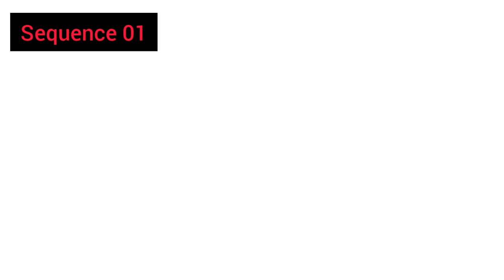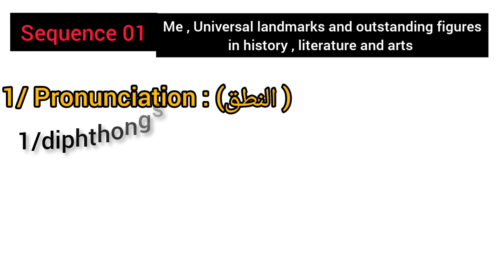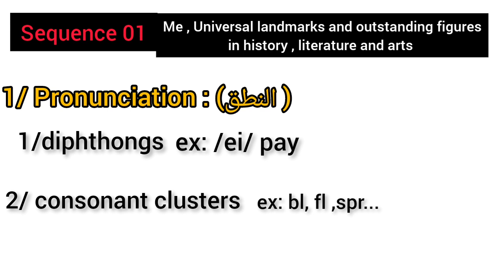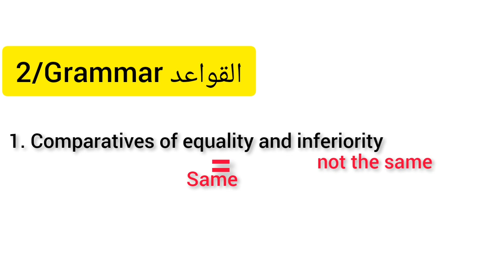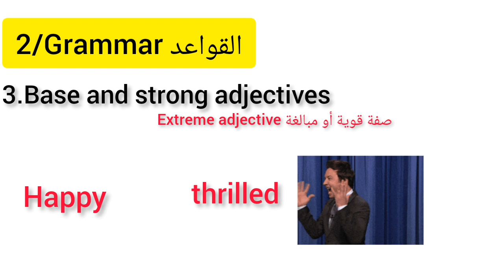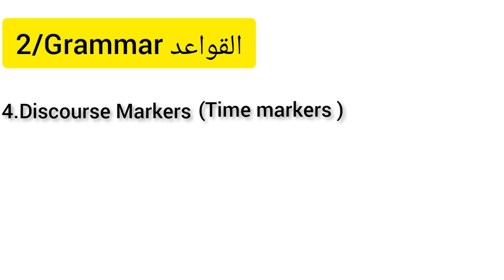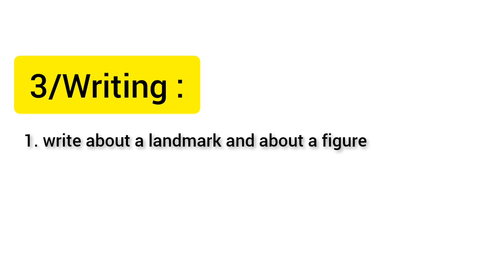برنامج الإنجليزية للسنة الرابعة متوسط 4am (sequence 01)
الإطلاع على برنامج اللغة الانجليزية لتلاميذ السنة الرابعة متوسط 4am